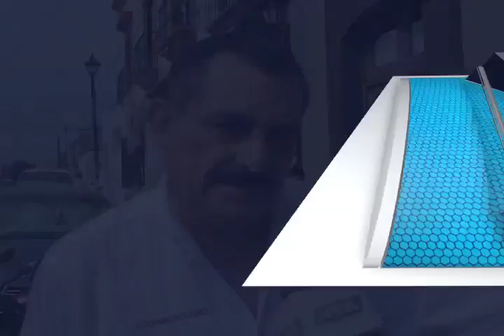5 DE MAYO SE REUNE HERNANDEZ FRAGUAS CON SINDICATO DE TRABAJADORES DEL MUNICIPIO MVM TELEVISIÓN